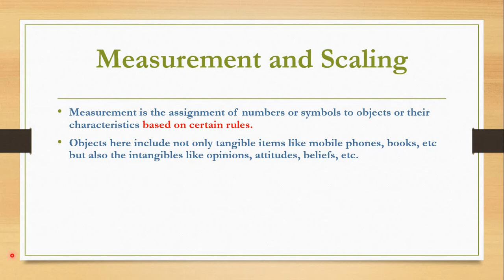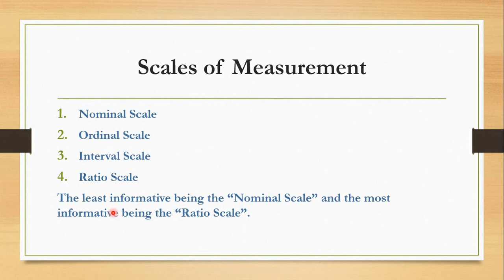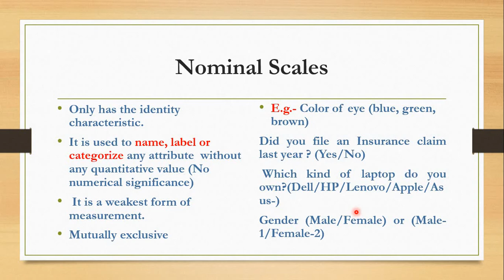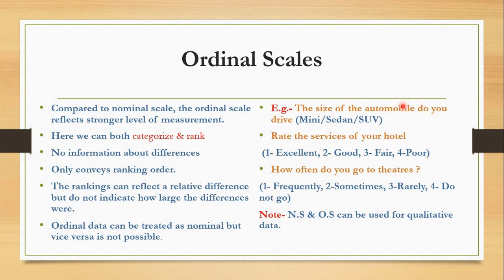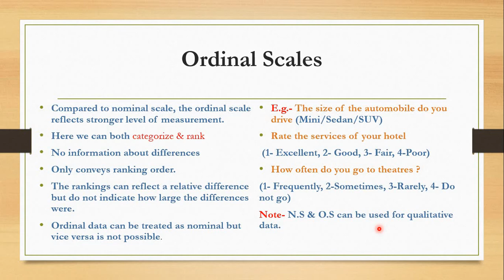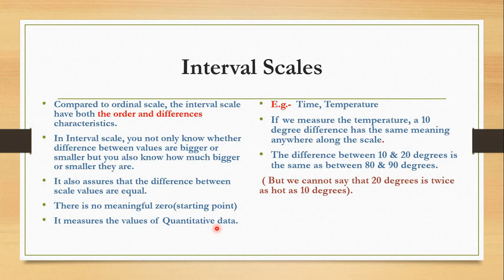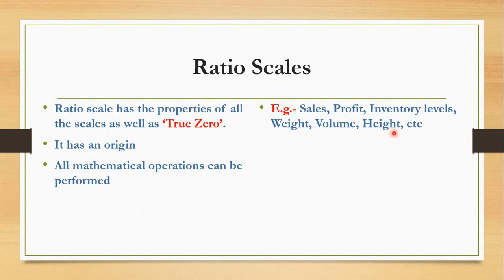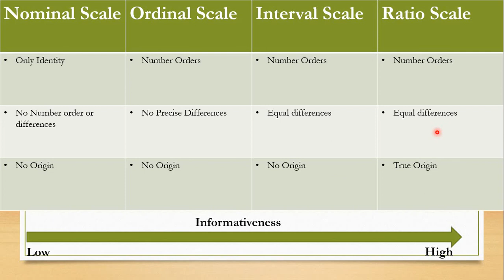Scales of Measurement- Nominal, Ordinal, Interval, Ratio | Statistics | Research Methodology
measurementscales
This video reviews one of the most important topics of statistics and research methodology, that is, scales of measurement or measurement scales. We have discussed scales i.e. nominal, ordinal, interval and ratio scales with easy examples. You will develop a clear understanding of the concepts of each of these scales which have discussed. This topic will help students pursing Bcom, Mcom, BBA, MBA, UGC Net (Both paper 1 and paper 2), MA in psychology, MA in economics, etc.

Scales of measurement are as follows:
nominal scale
ordinal scale
interval scale
likert scale
ratio scale

~ Careerphile 💟